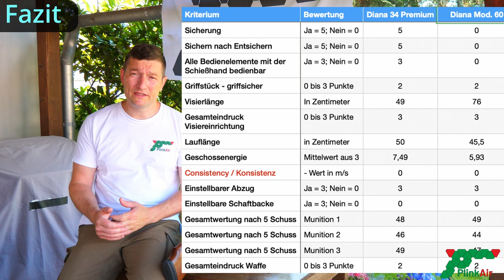PlinkAir - Diana 34 Premium, Review, H&N Baracuda 8 - 4,5mm, RWS Meisterkugeln, JSB Exact Express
Hallo Plinkerfreunde,

ich stelle euch das Weitschussluftgewehr Diana 34 Premium mit dem tollen T06-Abzug vor.

Viel Spass beim Video und Plinkern.